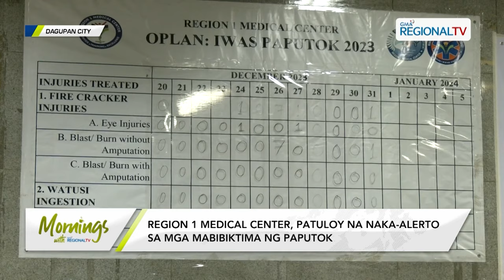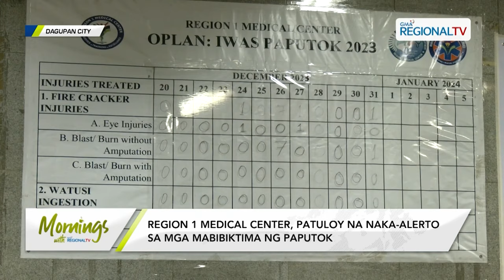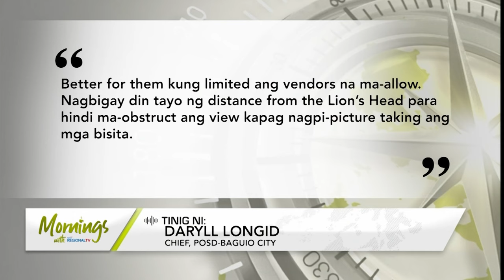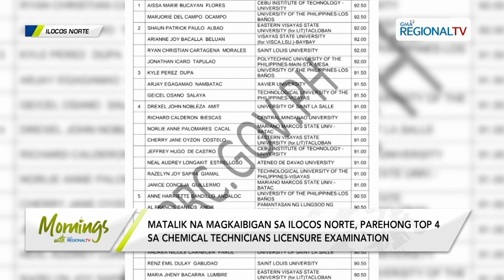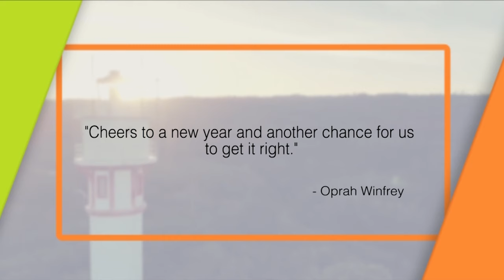Mornings with GMA Regional TV: January 1, 2024